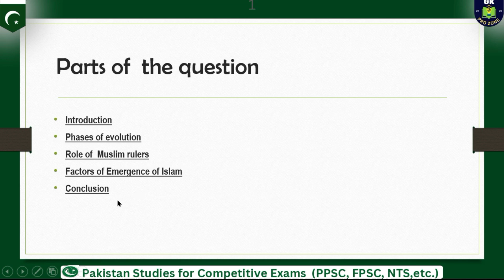Trailer | Evolution of Muslim Society | PMS CSS Pakistan Affairs Preparation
Welcome to Lecture 1 of our Pakistan Affairs lecture series, specifically designed for CSS and PMS preparation. In this video, we explore the **evolution of Muslim society in the subcontinent**, an essential topic for your **Pakistan Affairs** exams.

Our detailed discussion will cover key aspects of **Pakistan Affairs**, including significant historical events that shaped Muslim society. We will also provide insights into **important topics**, helping you ace your **CSS Pakistan Affairs preparation**.

This lecture is a part of our comprehensive series on **Pakistan Affairs lectures for CSS** and is tailored to assist students in understanding complex themes and concepts effectively. If you're looking for ways on **how to prepare Pakistan Affairs** efficiently, this video is a must-watch.

Don’t forget to check out our MCQs on **Pakistan Affairs** to test your knowledge and solidify your understanding. Join us as we embark on this educational journey!

**Roman Urdu:**

Is video mein aapka khair maqdam hai Lecture 1 ke liye, jo hamari **Pakistan Affairs lecture series** ka hissa hai, khaaskar CSS aur PMS tayyari ke liye. Is lecture mein hum **subcontinent** mein **Muslim society ki evolution** par baat karenge, jo aapke **Pakistan Affairs** exams ke liye ek aham topic hai.

Hum ahem tareekhi waqiat ko cover karenge jo Muslim society ko shape karte hain. Yeh lecture aapko **Pakistan Affairs CSS preparation** mein madad karega, aur aapko **important topics** ko samajhne mein behtar banayega.

Yeh lecture hamari **Pakistan Affairs lectures for CSS** ki comprehensive series ka ek hissa hai, jo students ko complex themes aur concepts ko samajhne mein madad karegi. Agar aap jaan'na chahte hain ke **Pakistan Affairs** ki tayyari kaise karni hai, to yeh video zaroor dekhen.

**Pakistan Affairs** par MCQs bhi check karna na bhoolen taake aap apni knowledge ko test kar sakein aur apne samajh ko mazid behtar bana sakein. Hamare saath is taleemi safar par chaliye!